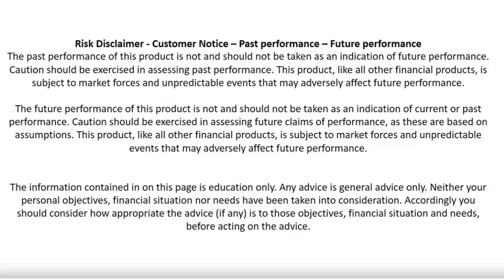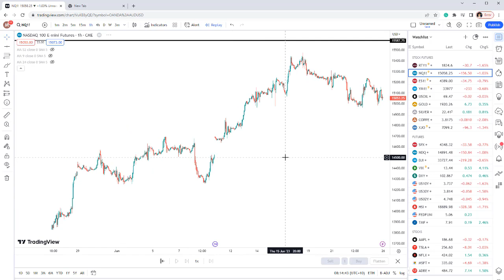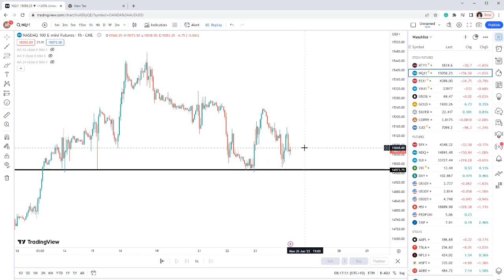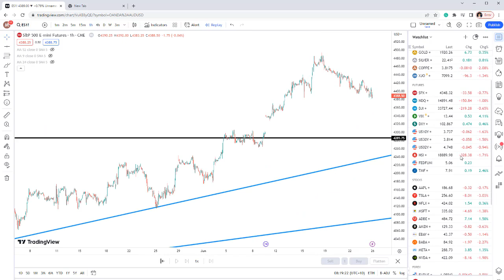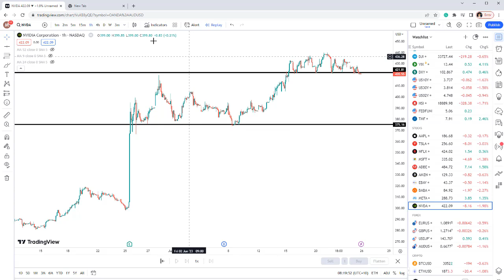Amazing Trading Opportunities Are Coming This Week